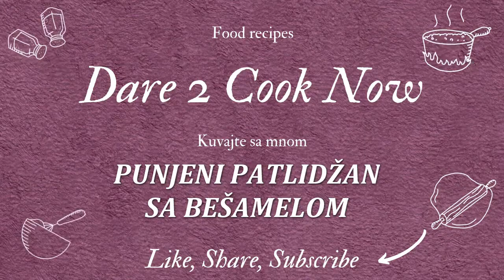PUNJENI PATLIDŽAN SA MESOM i BEŠAMELOM ∣∣ Plavi patlidžan sa mlevenim mesom ∣ Čamčići od patlidžana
Recepti sa patlidžanom su jedni od onih recepata koji karakterišu početak jeseni. Kada pomislimo na plavi paradajz (plavi patlidžan ili samo patlidžan) prva asocijacija nam je nekako ajvar. Ali, patlidžan može da se pripremi na tako puno načina. Jedan od tih načina je upravo ovaj recept, koji bi moji ukućani, a i ja, stavili na prvo mesto. Ovaj put je jelo pripremljeno za 3 osobe, računajući da ide 1 patlidžan (odnosno 2 polovine) na jednu osobu.
Osim patlidžana kao glavni sastojak, ovde imamo i meso, ali i mlečne proizvode. Pošto se sam patlidžan soli i on uvuče većinu u sebe, u meso ne dodajem puno soli, a u bešamel nikako.
Kao i svako glavno jelo, zahteva malo više vremena za pripremu, ali dobro je da je priprema bar jednostavna. U videu je sve pokazano i objašnjeno korak po korak, i ovaj put nemam nikakav dodatni savet. Ali ako nešto nije jasno, slobodno me pitajte dole u komentarima, odgovaram redovno :)

SASTOJCI / INGREDIENTS
3 patlidžana - eggplant
so - salt

30ml ulja - vegetable oil
150g luka - onion
350g mlevenog mesa - ground meat
so, biber - salt, pepper
3 čena belog luka - garlic cloves

30ml ulja - vegetable oil
30g brašna - flour
300ml mleka - milk

150g tvrdog sira - cheese
peršunov list - parsley leaves
Na nedeljnom nivou objavljujem 1-2 videa.
Prijava na kanal je BESPLATNA.
Ako vam se dopalo, kliknite na LIKE 👍 i obavezno COMMENT.
Puno vam hvala! 🧡💛💚💙💜🤎🖤💗